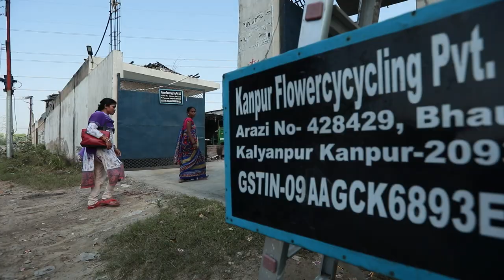Phool.Co | PRIF Social Impact Incubator | Chapter 1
Phool.Co is a social enterprise that has pioneered the ‘flowercycling technology to preserve the Rivers Ganges from becoming a religious sewer by up-cycling the monumental temple-waste in Southern Asia.

At Phool.Co, 8.4 tons of floral-waste is collected daily from temples/mosques in Uttar Pradesh and upcycled into biodegradable packaging material and charcoal-free incense. Phool.Co employees women who were earlier manuals scavengers